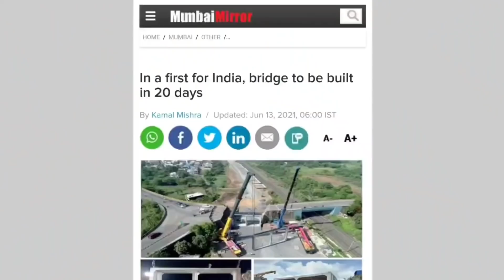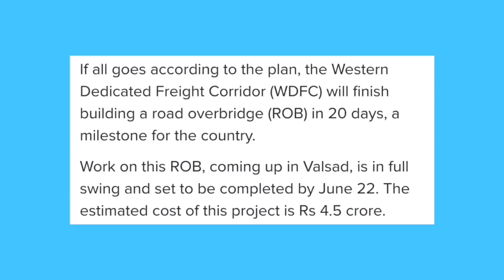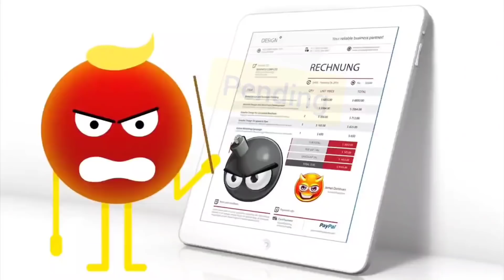RECORD !! Railways WDFC to Built bridge in 20 days 🔥 Amazing Bridge Construction 🔥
In a First, Bridge Construction to be Completed in 20 Days in Gujarat's Valsad

For the first time in India, a bridge will be ready within a span of 20 days. Nearly 75% of work on the Valsad road overbridge has been completed and it will be ready by June 22. The estimated cost of the project is Rs 4.5 crore.

“Around 75% of the construction work was completed within a week. The construction started on June 2 and we are confident of finishing the work within 20 days," Shyam Singh, chief general manager of the Western Dedicated Freight Corridor (WDFC) told the Mumbai Mirror. The state government had allowed road traffic block for 20 days for the purpose, he added.

amazing construction technique
future bridge construction
amazing bridge construction technology
future Railways
Indian railway new coach manufacturing
Indian railways future projects